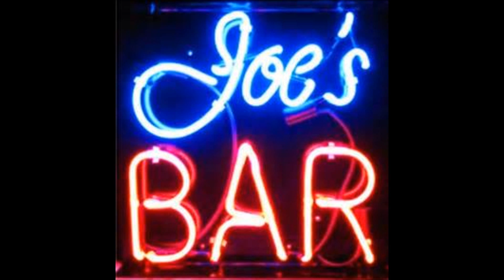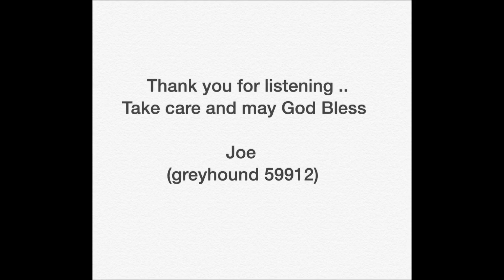My Heart Skips A Beat - Joe busby - (greyhound59912)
Cover by Joe Busby  (greyhound59912)
Written and originally recorded by Buck Owens
From the album "Together Again" released in 1964
Recorded with an iPhone 6 Plus
Made with Windows Live Movie Maker Apr. 17, 2016